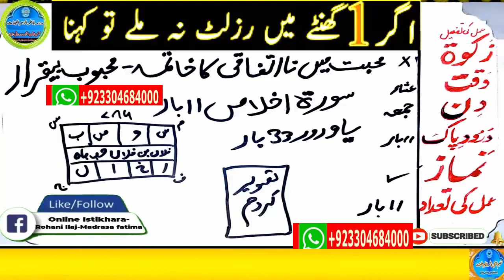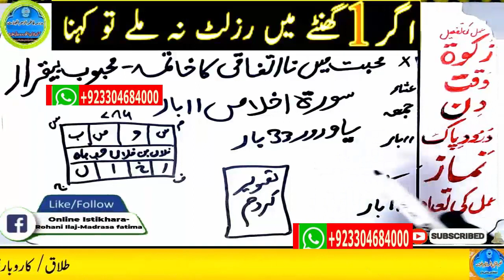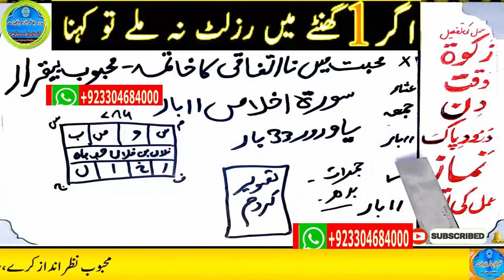wazifa for hajat, wazifa for love, dua, wazifa for love marriage, mohabbat ka wazifa